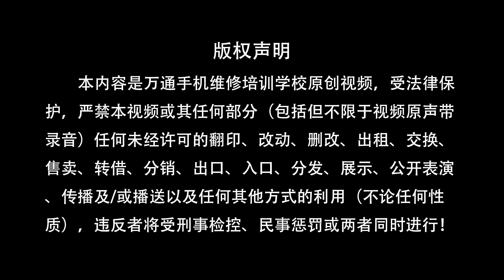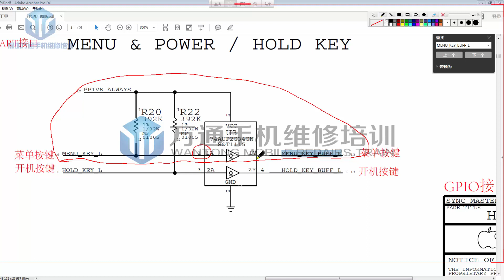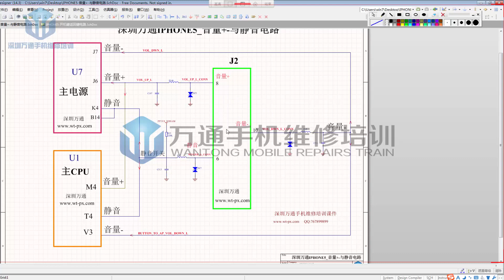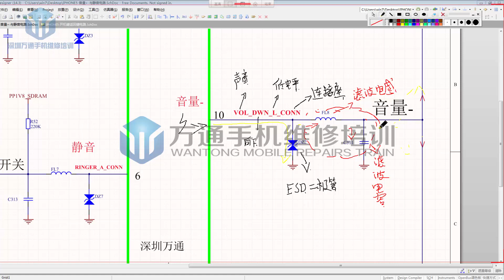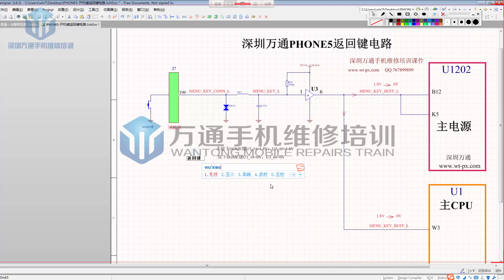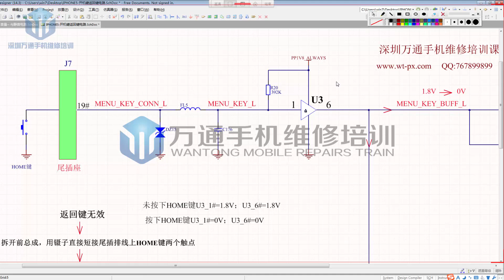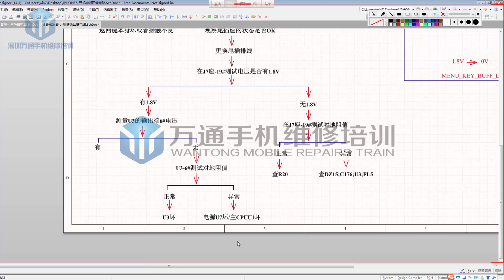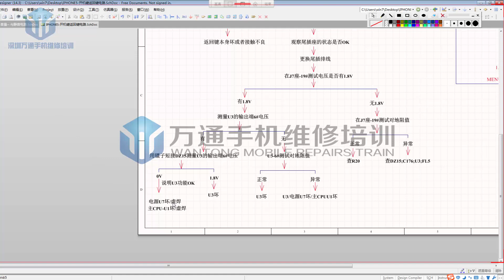iPhone5 按键电路原理